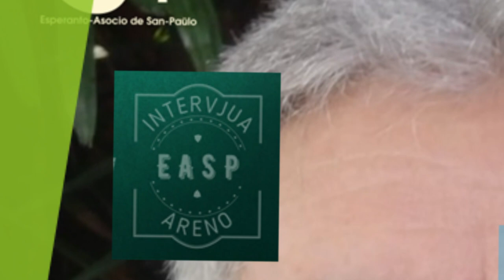INTERVJUA ARENO: "Falsaj Novaĵoj" - Emilio Cid pri PACO k MILITO, ESPERANTO-MOVADO, VERO k MENSOGO.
# PRELEGANTO: "Emilio Cid", el San-Vicento, SP - Brazilo;
# TEMO:"Falsaj Novaĵoj"

# Pri la PRELEGANTO: Emilio Cid
* Emilio Cid (San-Vicento, SP)
* Komercisto;
* Instruisto de la germana kaj esperanto;
* Instruisto pri sociaj sciencoj;
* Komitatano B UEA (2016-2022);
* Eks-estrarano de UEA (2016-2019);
* Ĉefdelegito de UEA por Brazilo (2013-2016).

# RESUMO de la PRELEGO:
La influo de la falsaj novaĵoj en nia vivo, kial ili disvastiĝas tiel facile kaj rapide kaj kiel batali kontraŭ ili.